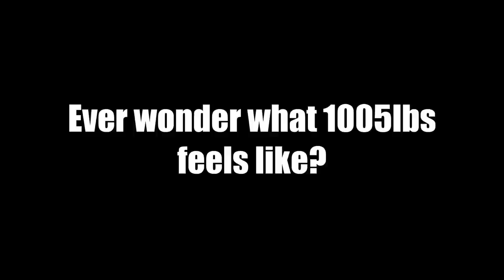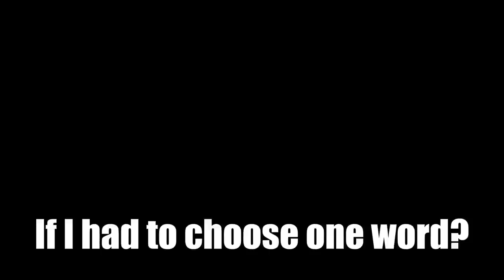So THIS is how 1005lbs feels? Not bad.